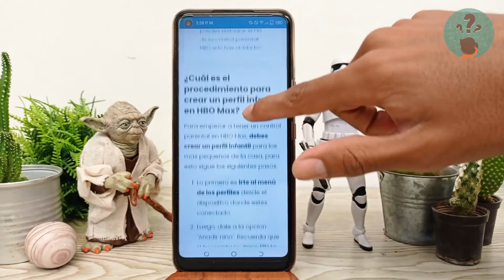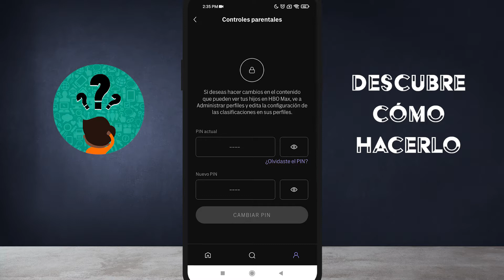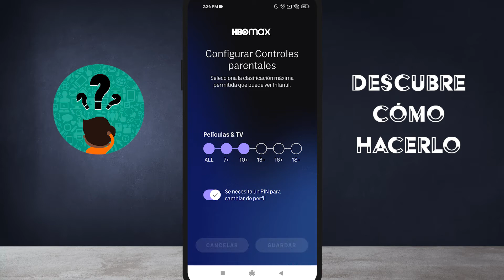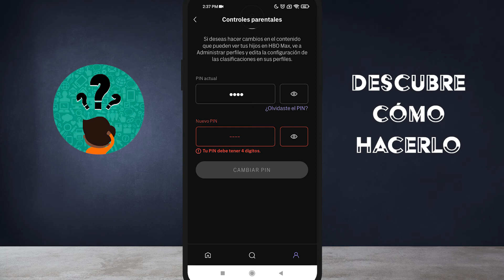¿Cómo configurar el control parental en HBO MAX? - Perfil infantil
En este video descubre Cómo configurar el control parental en HBO MAX. En el Canal Descubre Cómo Hacerlo encontrarás el mejor contenido. ¡No te lo puedes perder!